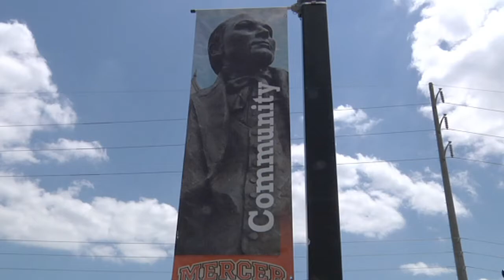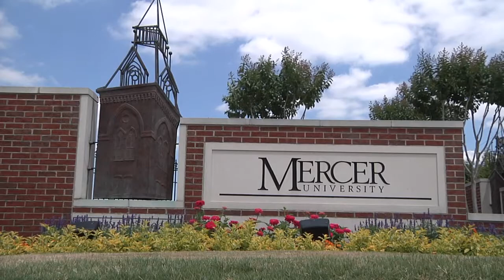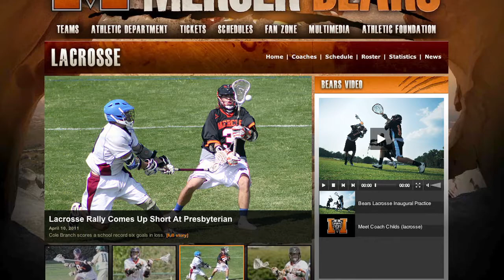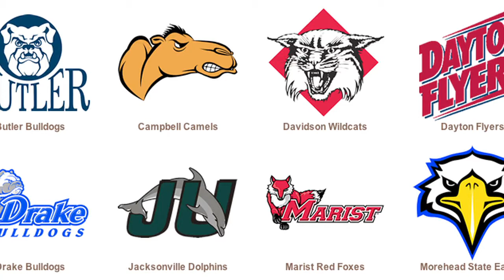Mercer Part II 2